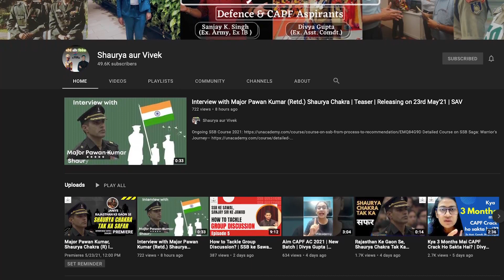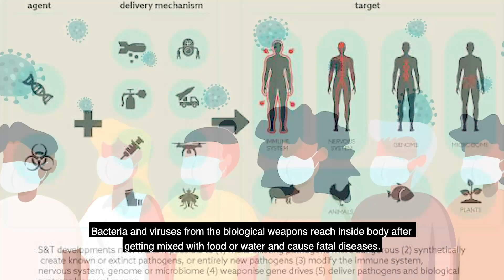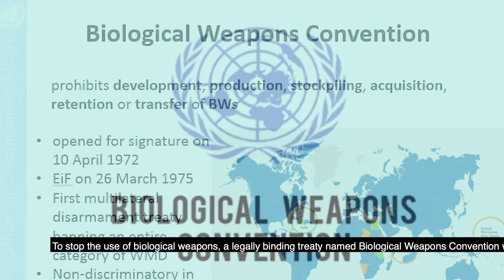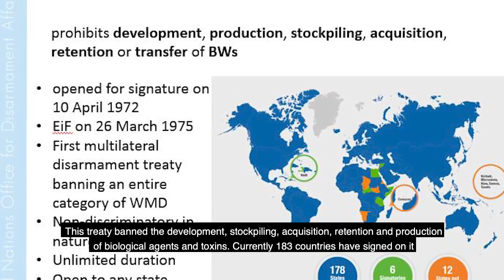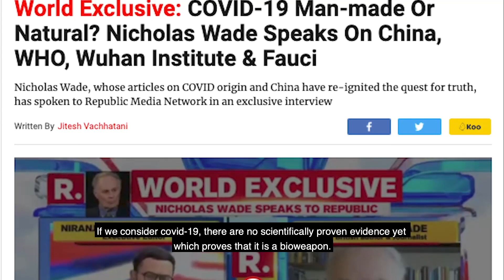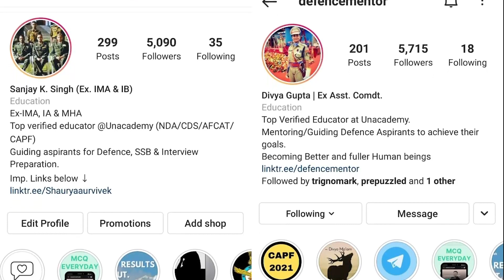Is this our Future?? Bioweapons and Biological Warfare | Covid 19 | Shaurya Aur Vivek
A new initiative by us, hope you guys will like it, we will be making some mistakes in it as we are just starting these kind of videos, so kindly bear the inconvenience.

In this video, we have explained all about Bioweapons and Biowarfare and the conspiracy regarding Covid-19 being a bioweapon.
Video Footage Credit:  The footage used does not belong to channel and have been used from various news sites and resources (NewsX, Indiatimes etc.,). Thank you for that.

Narration By: Prerna Bharti